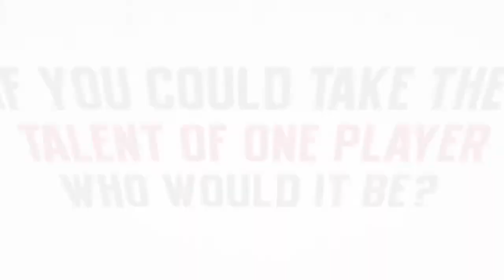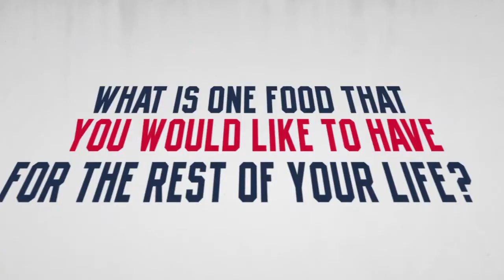GET TO KNOW Ole Miss WBB: Precious Person